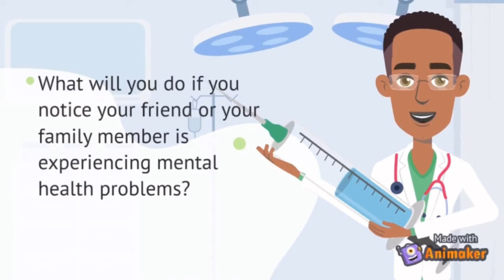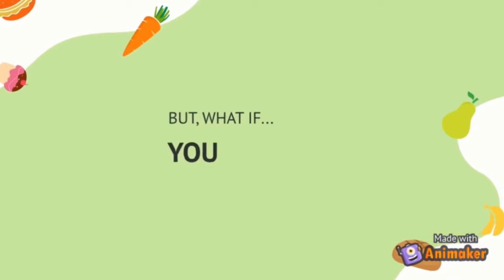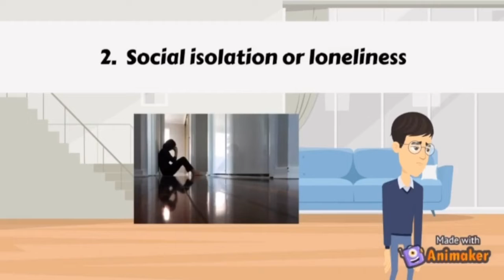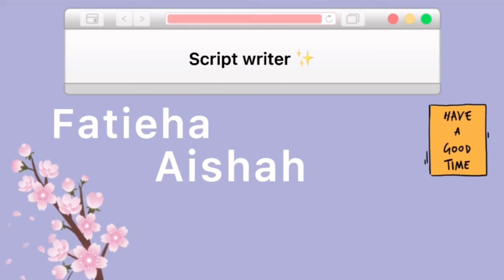CCLM 2051 SECTION 822 GROUP 2 | CSR VIDEO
Subject : CCLM 2051
Lecturer : DR. AZMIR BIN AHMAD

Group members :
1) MOHAMAD ASHRAF BIN MOHD ASRI (2018095)
2) NUR AISHAA BINTI CHE SABRI (2016896)
3) NUR SYAIDATUL NADIA BINTI MOHD RUSDI (2015846)
4) NUR ASMAA NAJIBAH BINTI RAMLI (2017794)
5) NUR NASYRAH BINTI RAZALI (2018654)
6) NUR IRDINA BINTI YAHYA (2017386)
7) NUR AISHAH BINTI KAMARULZAMAN (2010872)
8) NUR FATIEHA NAJWA BINTI SAZALI (2019662)